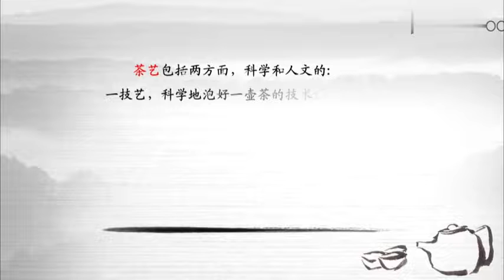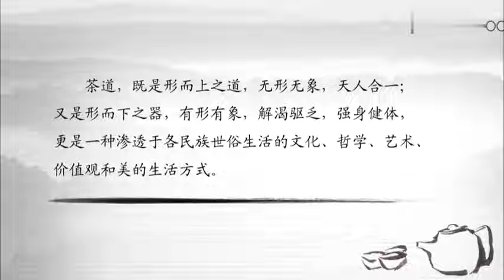10 1 5 1 第1讲拓展知识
茶道，就是品赏茶的美感之道。亦被视为一种烹茶饮茶的生活艺术，一种以茶为媒的生活礼仪，一种以茶修身的生活方式。它通过沏茶、赏茶、闻茶、饮茶、增进友谊，美心修德，学习礼法，领略传统美德，是很有益的一种和美仪式。喝茶能静心、静神，有助于陶冶情操、去除杂念。
茶道精神是茶文化的核心。
茶道文化起源于中国，南宋时期传入日本，衍生出日本茶道。  现如今，茶道文化已在日本流行。
茶道的代表人物有唐朝《茶经》的作者茶圣陆羽和在少室山茶仙谷茶仙泉隐居时写下《茶谱》《七碗茶诗》的唐朝诗人卢仝  。